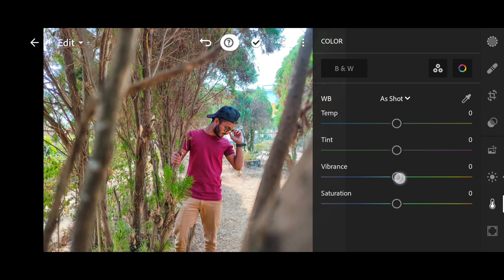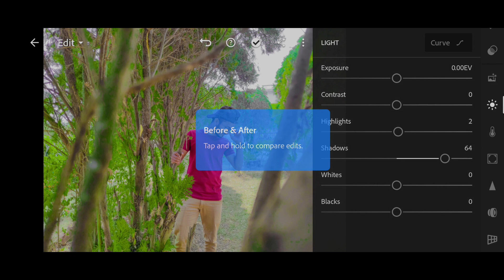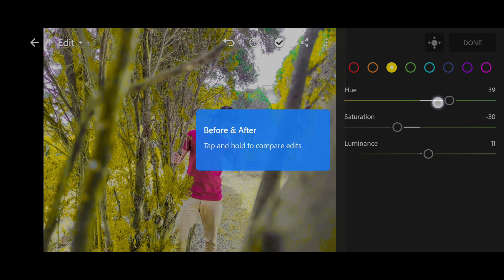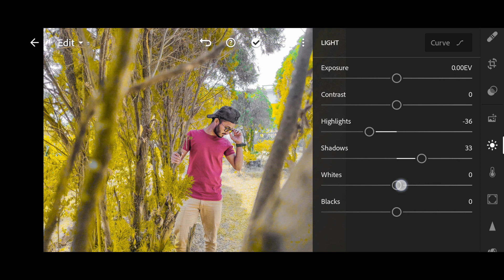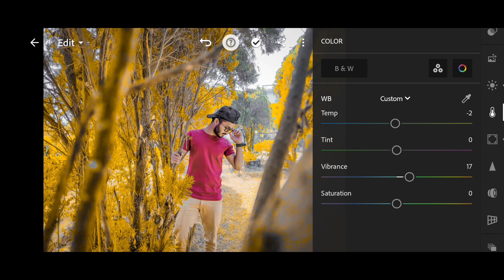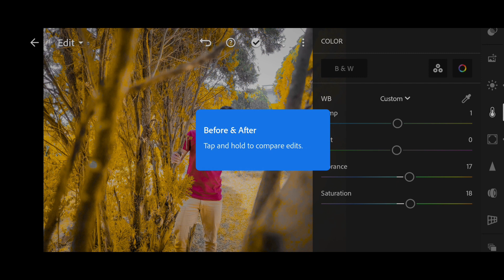Yellow Moody Lightroom editing